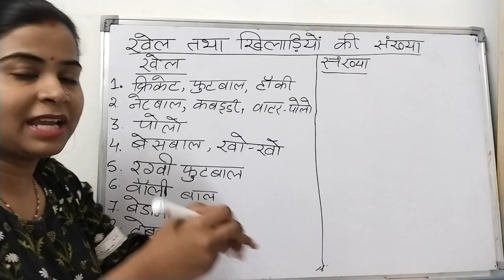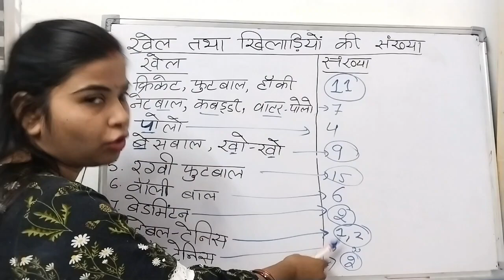खेल और खिलाड़ियों की संख्या ट्रिक के साथ|static gk|upsssc pet 2023|Gk tricks